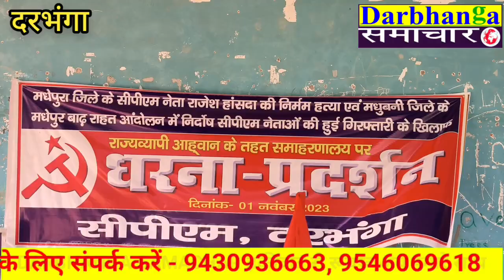CPIM नेता राजेश राजहंस की हत्या को लेकर और बढ़ते अपराध CPIM की ओर से प्रतिवाद मार्च निकाला गया